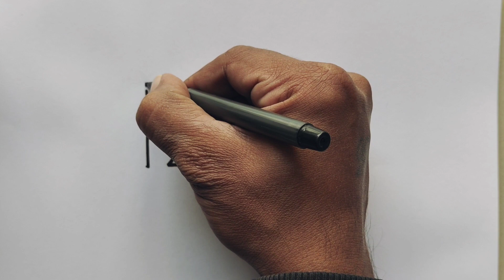How To Draw Parrot From Number 12 | Easy Parrot Drawing